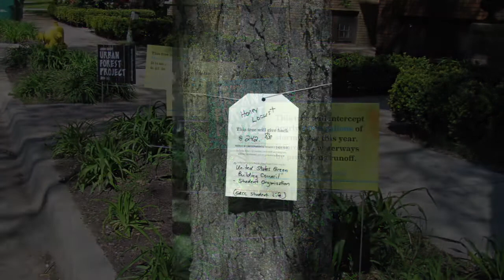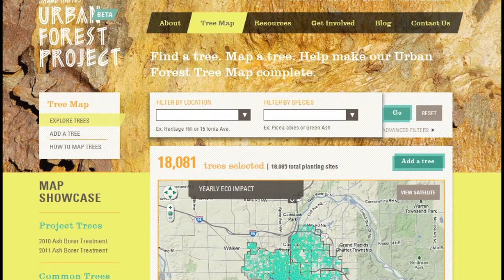2013 Arbor Day Awards— Excellence in Urban Forest Leadership Award: Friends of Grand Rapids Parks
Friends of Grand Rapids Parks is the recipient of the Excellence in Urban Forest Leadership Award. In early 2012, the group began working with city officials on the "Urban Forest Project." The project included a crowd-sourced tree map and a review of the city's existing tree ordinance. Hundreds of Grand Rapids residents have already contributed to -- and reaped the benefits -- of the innovative tool.